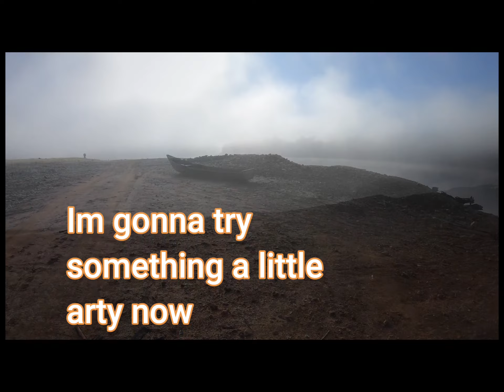WW 33 pedro mouro river beach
OMG ! look what's happened to our favourite little river beach in Pedro mouro!